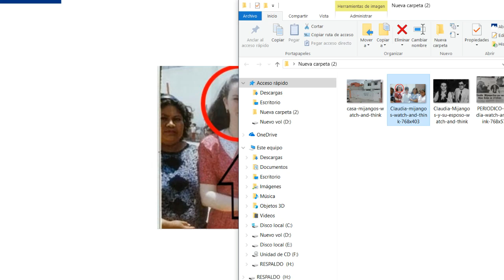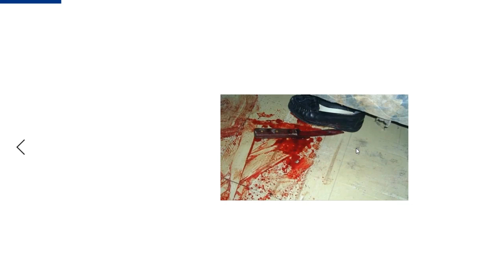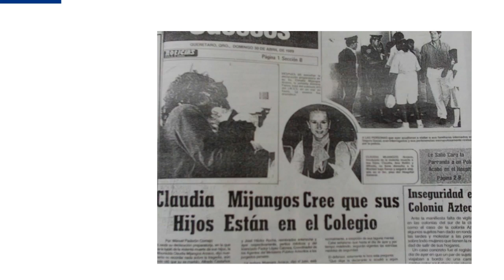LA HIENA DE QUERETARO !!!!! PROGRAMA EN VIVO!!!!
★★★ ஜ۩۞۩ஜ ★★★

▬▬▬▬▬▬▬▬▬▬▬ஜ۩۞۩ஜ▬▬▬▬▬▬▬▬▬▬▬▬▬▬

Title 17, US Code (Sections 107-118 of the copyright law, Act 1976):
★★★ ஜ۩۞۩ஜ ★★★